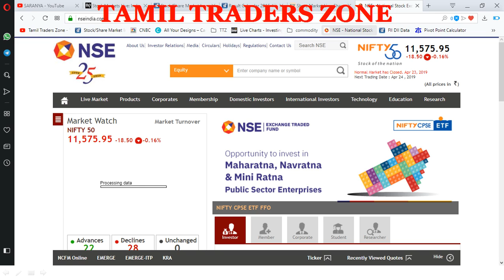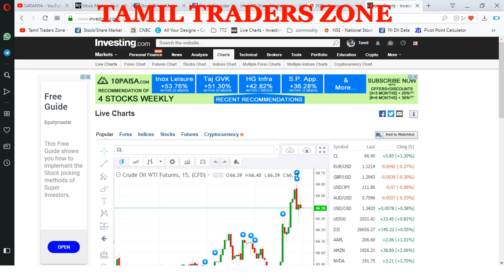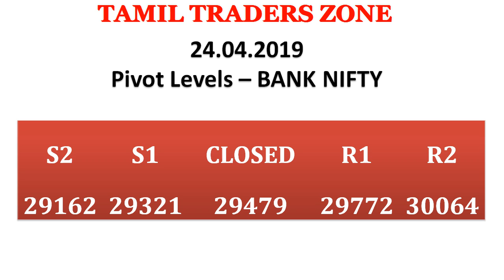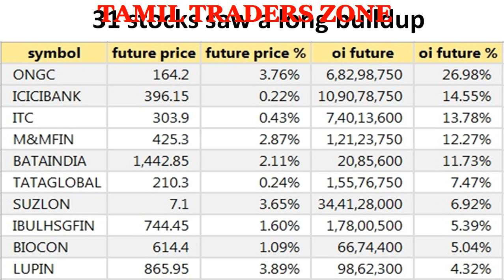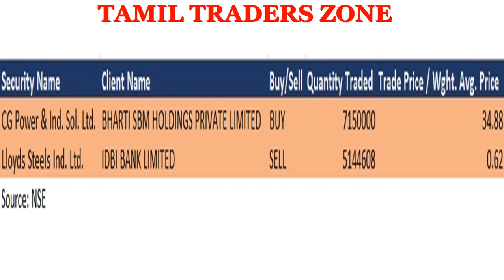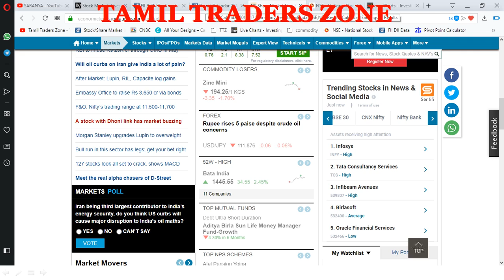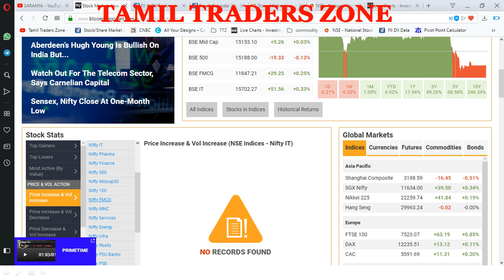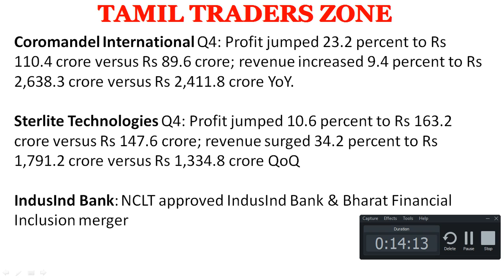24.04.2019|EQUITY MARKET|PIVOT LEVELS|RESULTS| GLOBAL MARKET ?|INTRADAY STOCKS!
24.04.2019|EQUITY MARKET|PIVOT LEVELS|RESULTS|  GLOBAL MARKET ?|INTRADAY STOCKS!

Nifty is currently placed near the crucial support of 11,550 and expected to slip below this support in the next 1-2 sessions, experts said, Adding the formation of a bearish candle following a Bearish Belt Hold on the daily scale indicates that bears are now forcing the market to restrict its momentumA small negative candle was formed with minor upper shadow. Technically, this pattern indicates a temporary halt in the downside momentum,"

Nifty is currently placed near the crucial support 11,550 levels and there is no indication of any buying emerging from near the support. "This is not a good sign and the Nifty is expected to slip below this support in the next 1-2 sessions.“Nifty faced stiff resistance from daily pivot point placed around 11,640 and could not breach it, in spite of 3-4 attempts; however, it fell down to make a new low in the last trading hour.Sustained trade below psychological mark 11,600 will accelerate down move towards 11,500 levels while a decisive trade above crucial resistance of 11,640 will push the index higher towards bearish gap formed in between 11,727-11,752 marks